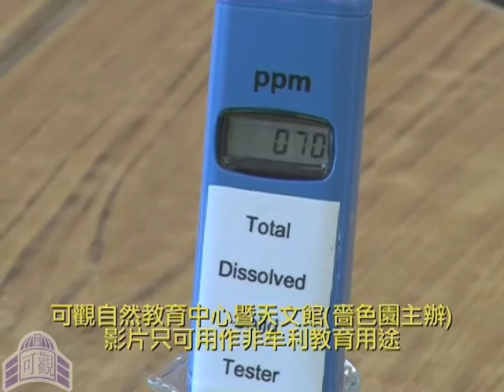量度總溶解物 Measuring Total Dissolved Solids